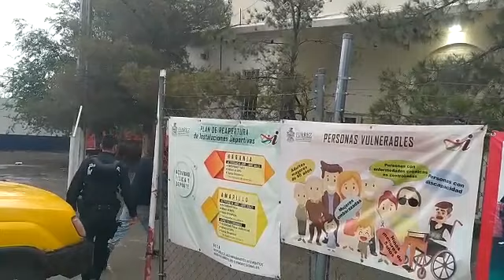Policías municipales rescatan a migrante que se quedó atorado en lo alto del muro fronterizo